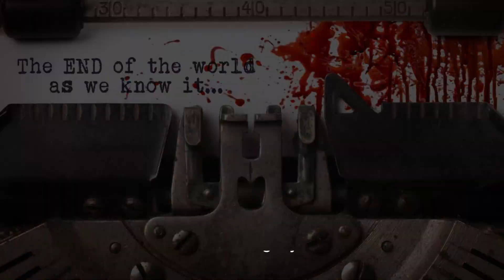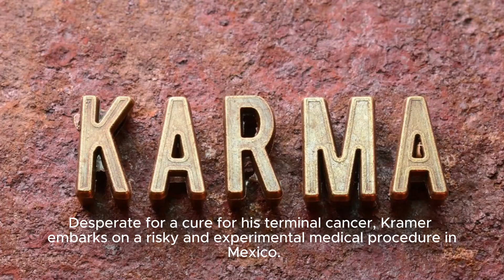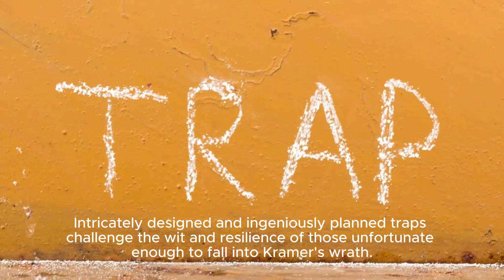Exploring The Thrilling World Of 'saw X': Official Trailer Review And Movie Summary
Breaking: 'saw X' Movie Release Date Revealed! Get Ready For A Dark And Twisted Experience Description: Get Ready Horror Fans, Because The Release Date For The Much-anticipated 'saw X' Movie Has Finally Been Announced! After The Resounding Success Of The Previous Installments, This New Chapter Promises To Be A Dark And Twisted Tale That Will Leave You On The Edge Of Your Seat. Don't Miss Out On This Thrilling Cinematic Experience! sawx horrormovies moviereleasedate sawfranchise Tags: Saw X, Saw Franchise, Horror Movie, Movie Release Date, Upcoming Movies, Dark, Twisted, Thrilling, Edge Of Your Seat, Exclusive Interviews, Behind The Scenes, Cinematic Experience Subtitles: New 'saw X' Movie Release Date Announced: A Dark And Twisted Tale Unveiled Following The Success Of The 'saw' Franchise, Fans Have Been Eagerly Awaiting The Next Installment, And Now It Seems Their Patience Will Pay Off. The Release Date For The Highly Anticipated 'saw X' Movie Has Finally Been Announced, Scheduled To Hit Theaters On September 26, 2023. 'saw X' Takes Viewers Back In Time, Filling In The Gap Between The Events Of The Original 'saw' Film And Its Sequel, 'saw Ii.' In This Installment, The Story Follows The Tormented Character, John Kramer, Also Known As The Jigsaw Killer, Portrayed Once Again By A Stellar Performance From [actor's Name]. Desperate For A Cure For His Terminal Cancer, Kramer Embarks On A Risky And Experimental Medical Procedure In Mexico. However, What He Hoped Would Be A Chance At A Miracle Cure Quickly Turns Into A Nightmare. Kramer Discovers That The Entire Operation Is A Fraudulent Scam, Preying Upon The Vulnerability Of Those Seeking Desperate Measures. This Revelation Sparks A Drastic Shift In Kramer's Mindset And Fuels His Desire For Justice. Determined To Take Matters Into His Own Hands, He Unleashes His Twisted Methods Upon The Deceitful Con Artists Who Have Wronged Him. With Newfound Purpose, Kramer Turns The Tables, Subjecting His Victims To A Series Of Gruesome And Sadistic Traps, Much Like The Trademark Style That Defined The Franchise. 'saw X' Promises Viewers A Deranged And Mind-bending Journey. Intricately Designed And Ingeniously Planned Traps Challenge The Wit And Resilience Of Those Unfortunate Enough To Fall Into Kramer's Wrath. Director [director's Name] Masterfully Weaves Together A Narrative That Keeps Audiences On The Edge Of Their Seats Throughout The Film. While Maintaining The Signature Visceral And Graphic Elements That Fans Have Come To Expect, 'saw X' Also Delves Deeper Into The Psyche Of John Kramer, Providing Insight Into His Motivations And The Origins Of His Sadistic Games. This Exploration Of Kramer's Character Adds A Layer Of Complexity To The Overall Narrative, Even For Those Familiar With The Franchise. 'saw X' Serves As Both A Continuation And A Prequel To The 'saw' Series, Offering Die-hard Fans An Opportunity To Revisit The Dark Universe While Enticing New Viewers With Its Intriguing Storyline. As The Release Date Approaches, Anticipation Grows As Audiences Prepare To Immerse Themselves Once Again In The Twisted And Disturbing World Of Jigsaw. Be Prepared For A Gripping And Unforgettable Experience As 'saw X' Arrives In Theaters On September 26, 2023. Brace Yourself For A Rollercoaster Ride Of Terror, Suspense, And Shocking Revelations That Will Leave You Questioning The Line Between Right And Wrong, Justice And Revenge. Exploring The Thrilling World Of 'saw X': Official Trailer Review And Movie Summary